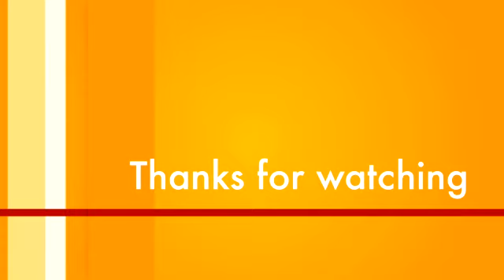ALY GONI और JASMIN BHASIN के बीच का ये प्यार देखकर खुश हो जाएंगे JASLY फैंस, jasly का VIDEO U NEWS